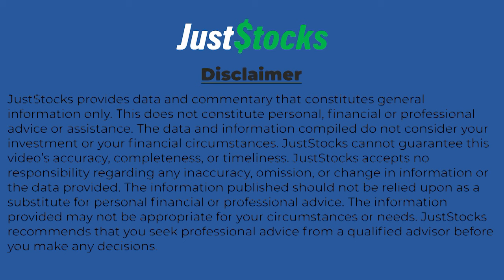Elixir Energy MD Updates JustStocks On Daydream-2 Operations And New Taroom Acreage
Elixir Energy Limited (ASX:EXR) MD Neil Young tells JustStocks the company has engaged Australian well services company Condor Energy to complete the remaining stimulation stages on its  100% owned Grandis project located adjacent to the Wallumbilla gas hub in Queensland